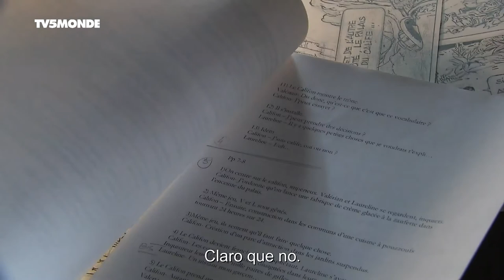Doc - PIERRE CHRISTIN, L'ESPACE TEMPS con subtítulos en español por TV5MONDE Latina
El retrato de Pierre Christin, considerado por sus colegas dibujantes como el más grande  guionista francés actual. « Valérian et Laureline », « Les Phalanges de l'Ordre noir », « Le vaisseau de pierre », la serie « Léna »... Una obra en sintonía con los problemas del mundo contemporáneo.
Dirección: Philippe Lespinasse (Francia, 2017)